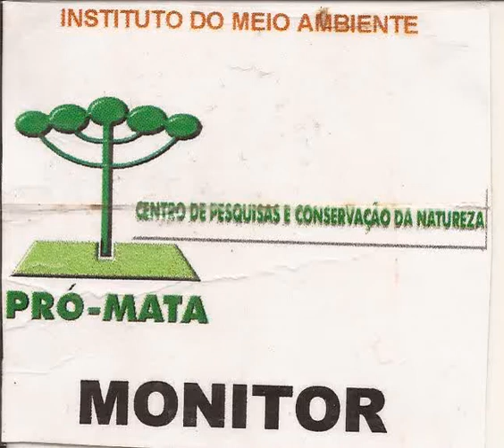Crachá Festa do Pinhão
Pró-mata